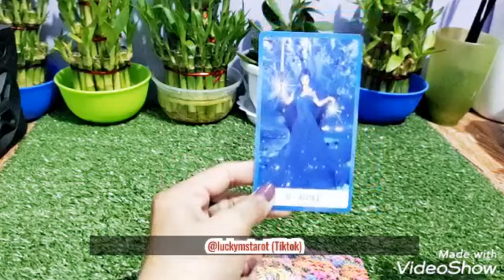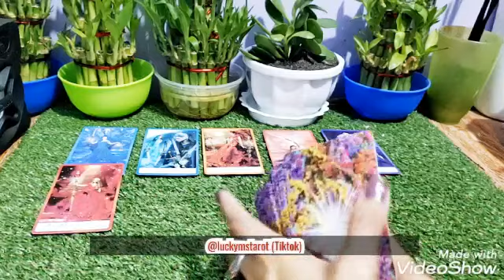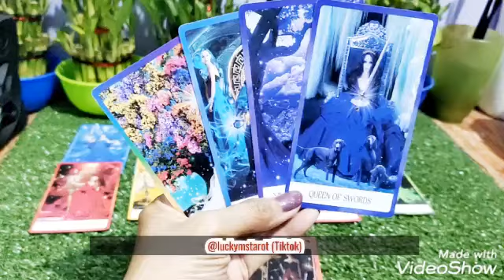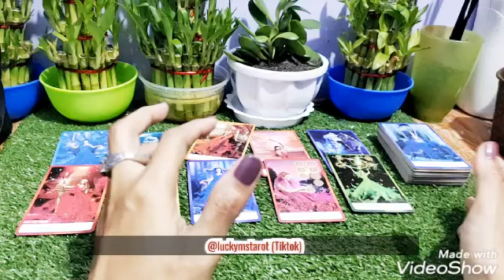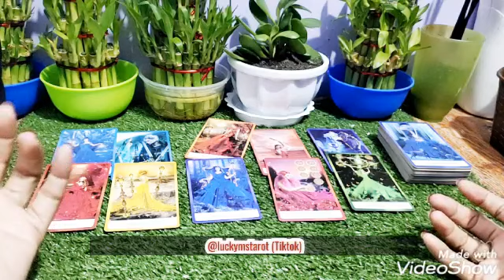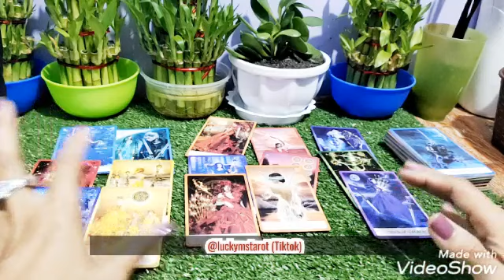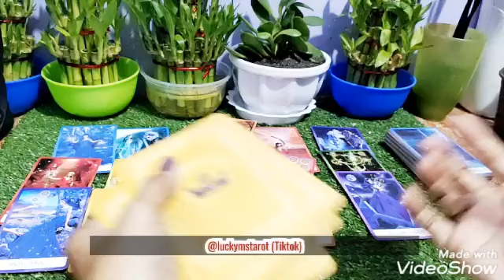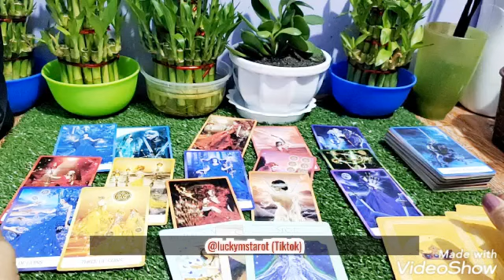RENCANA KEMBALIKU KE KAMU SEBENARNYA BUTUH SPIRITUAL MU & CARA LARI DARI KARMAKU SENDIRI 🙏